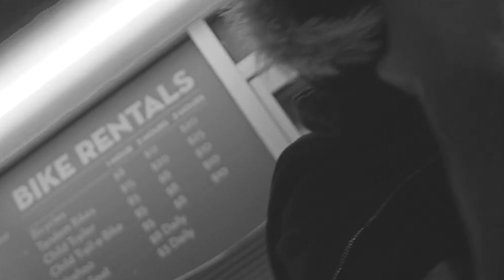[FREE] Izaya Tiji x Iayze x Destroy Lonely Type Beat - "Interlude" (prod. dj sc4m)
⚡ This beat is free for non profit use only (must credit prod. dj sc4m for any use)
⚡ Cette instru est gratuite à usage non-commercial uniquement (créditer prod. dj sc4m pour tout type d'usage de l'instru).

BPM : 113
Key : C#min